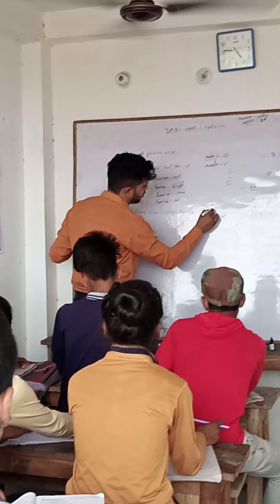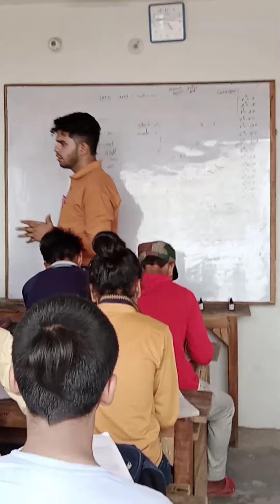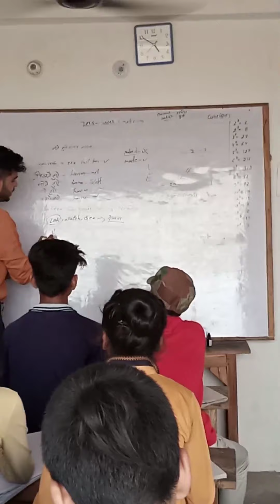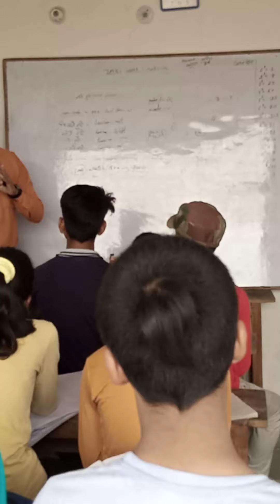j.m.s English class.